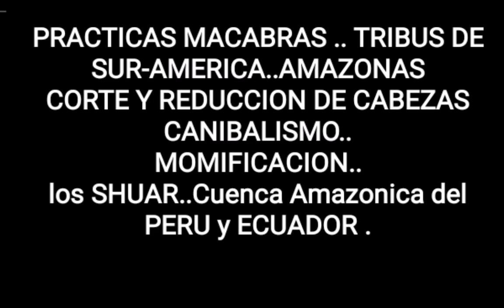PRACTICAS RITUALES SATANICOS..TRIBU SUR-AMERICANA..CUENCA AMAZONICA DE ECUADOR Y PERU